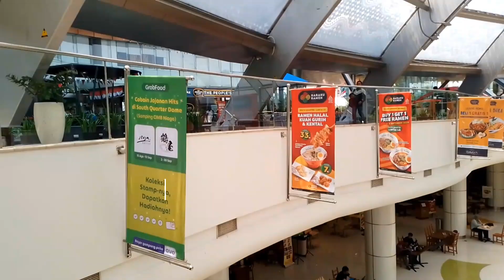"South Quarter Dome"Cilandak-Jkt.Sltn (Perkantoran Gaya Modern dgn.Suasana+ Lingkungan yg.Keren ‼️👍)